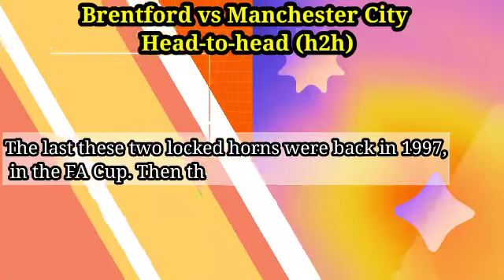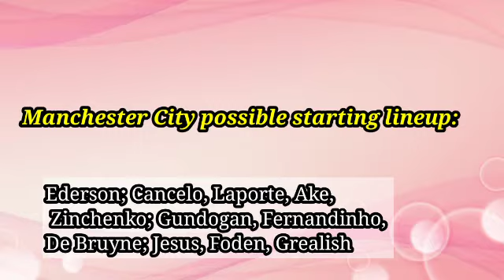Preview: Brentford vs Manchester City Prediction, team news, lineups - LeagueLane Football